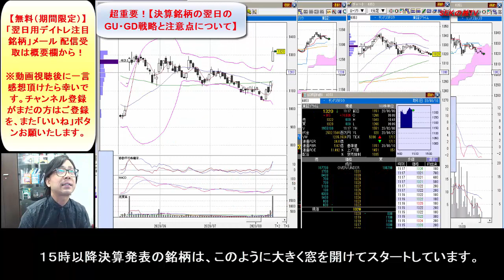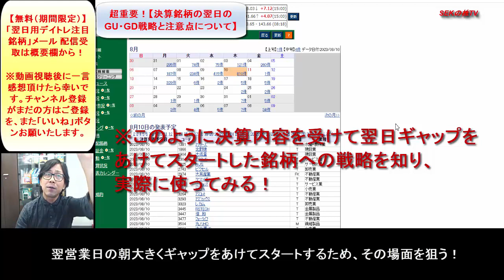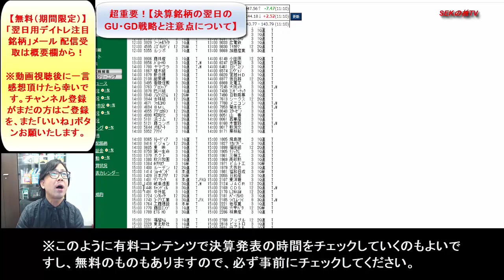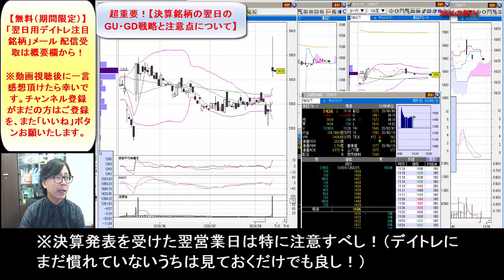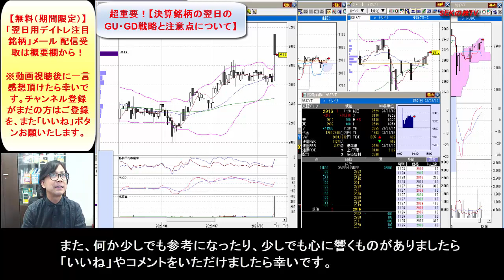【デイトレ初心者必見】決算発表翌日の対策を具体的に解説 SEKのデイトレテクニック